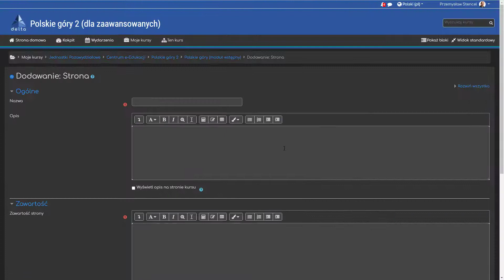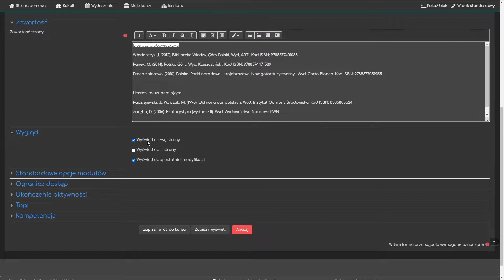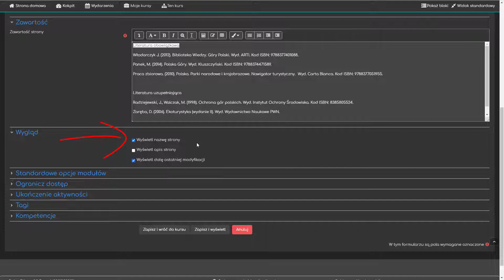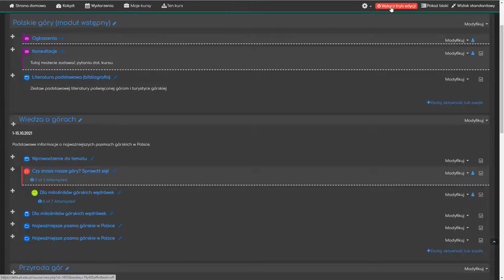DELTA: Jak tworzyć treści kursu w formie stron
Film finansowany z projektu:
Projekt "Programowanie doskonałości - PK XXI 2.0. Program rozwoju Politechniki Krakowskiej na lata 2018-22" dofinansowany z Europejskiego Funduszu Społecznego Umowa nr POWR.03.05.00-00-z224/17